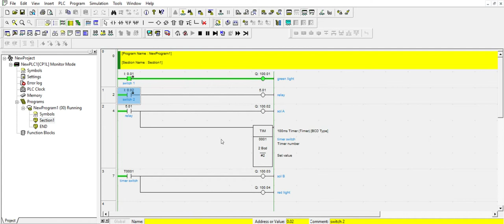vending machine CX Programmer Running NewPLC1 NewProgram1 Section1 Diagram 18 4 2019 10 44 57 P